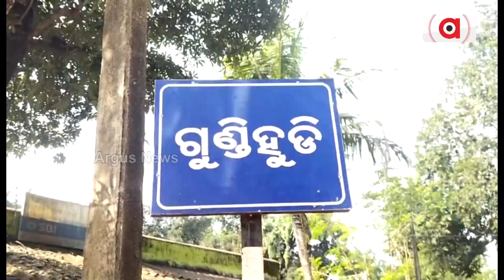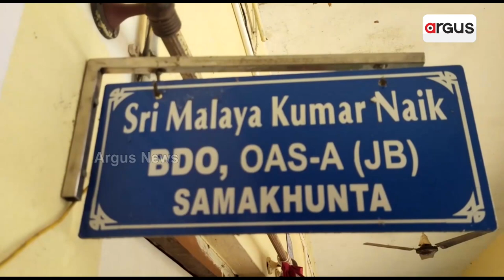ଅଯୋଗ୍ୟ ହାତେଇଛନ୍ତି ଆବାସ ଯୋଜନା || PM Awas Yojana || Mayurbhanj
ଏ ହେଉଛି ମୟୂରଭଞ୍ଜ ଜିଲ୍ଲା ଶାମାଖୁଣ୍ଟା ବ୍ଲକ ଗୁଣ୍ଡିହୁଡ଼ି ପଞ୍ଚାୟତ ଡାଙ୍ଗରସାହି ଗ୍ରାମ। ଏହି ଗାଁର ଅନେକ ଯୋଗ୍ୟ ହିତାଧିକାରୀଙ୍କୁ ଆବାସ ଯୋଜନାରୁ ବାଦ ଦିଆଯାଇଥିବା ବେଳେ ଅଯୋଗ୍ୟ ହାତେଇଛନ୍ତି ଆବାସ ଯୋଜନା ।